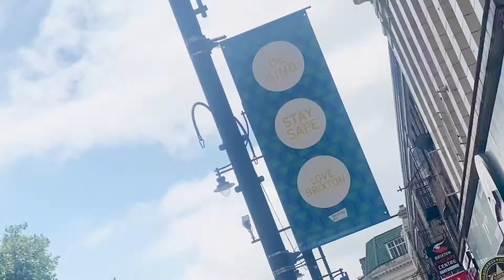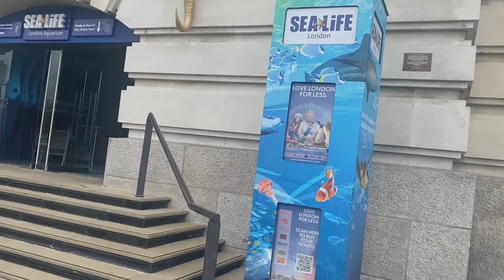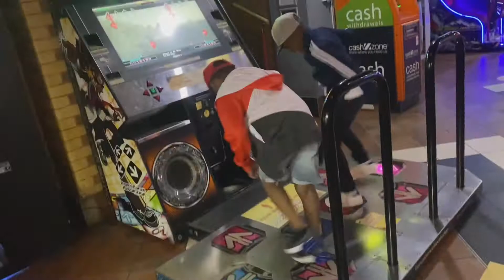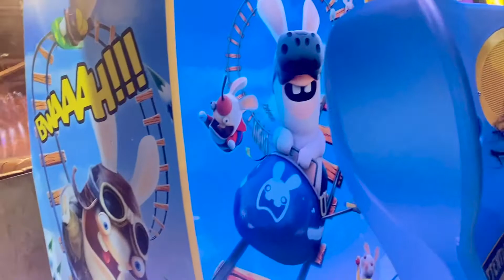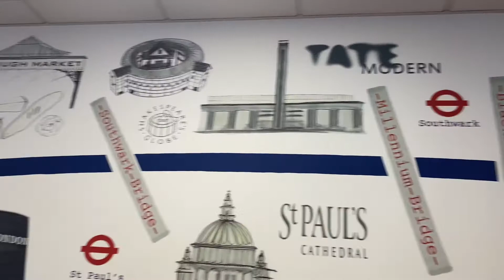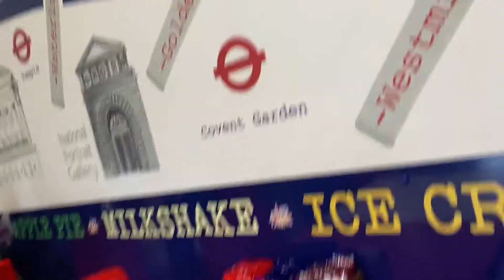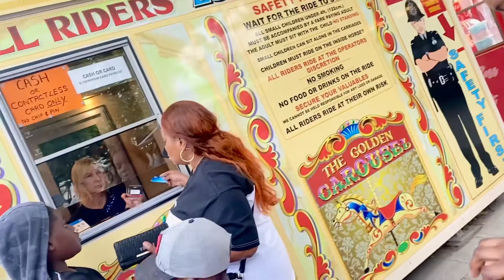Our visit to a arcade in London